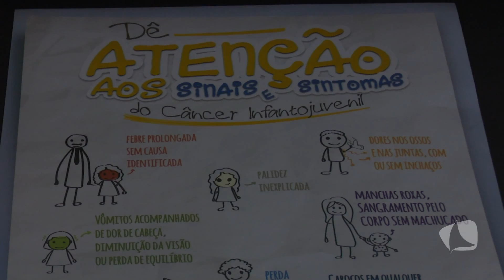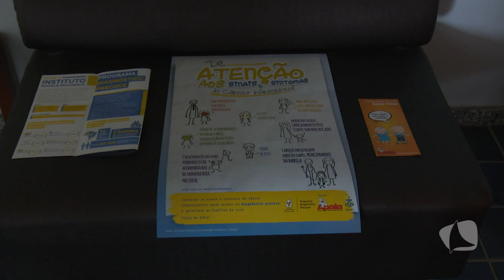TV MAR NEWS 13 09 18 BLOCO 01